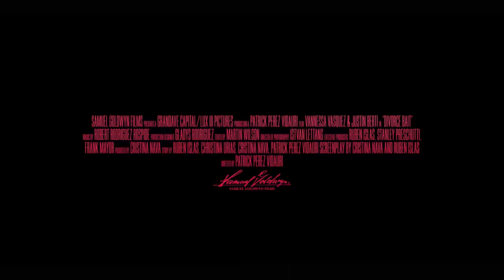DIVORCE BAIT Trailer 2022 Vannessa Vasquez, Justin Berti | Cinema Search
👉More Trailers!